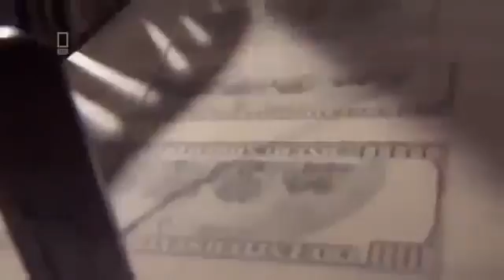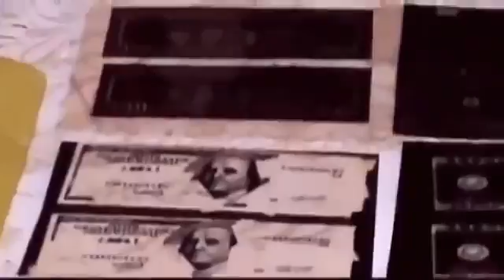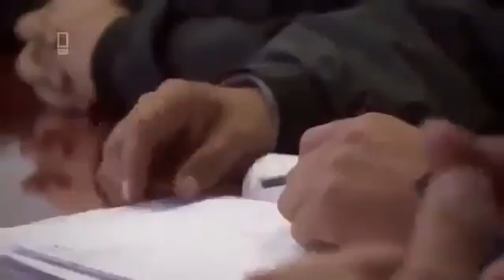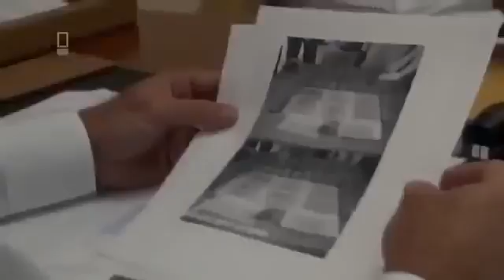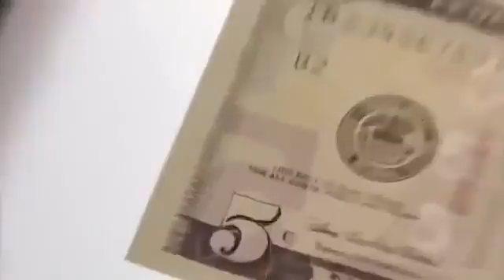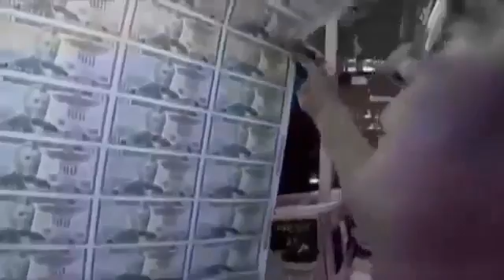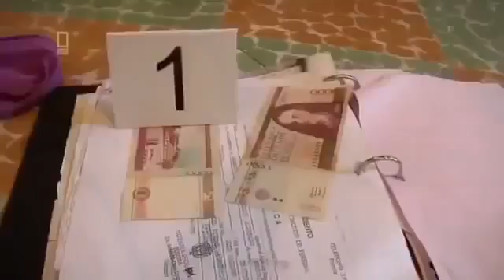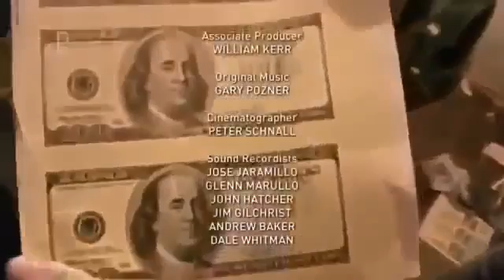Der Secret Service Einblick İn Eine Noch Nie Gezeigte Welt Doku 2015 Neu